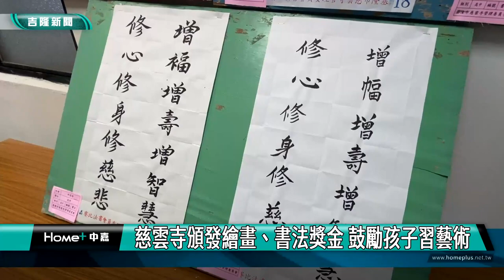繪畫、書法比賽｜獎金｜慈雲寺頒發繪畫、書法獎金 鼓勵孩子習藝術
(中嘉新聞 記者黃紹銘/基隆採訪報導) 疫情趨緩，基隆慈雲寺舉辦藝文華會，其中繪畫、書法比賽結果出爐，慈雲寺安排頒獎典禮，邀請家長、獲獎學生一同領獎，而每一位獲獎學生都獲得一座獎盃，慈雲寺推廣藝文活動、培育學子不遺餘力，副市長邱佩琳親自到場頒獎，肯定慈雲寺熱心公益。

獲獎同學一一上台接受表揚，慈雲寺舉辦書法、繪畫比賽，結果出爐，各年級學生作品，都具有水準，讓慈雲寺主委李林寶玉大為讚賞。

疫情趨緩，慈雲寺舉辦藝文華會恢復往年規模，得獎的獎盃更是別具新裁，相當精美，不少家長親自陪同孩子來領獎。

過去舉辦畫展義賣的副市長邱佩琳，特別出席頒獎典禮，鼓勵孩子們培養自己興趣，發揮專長。

疫情趨緩，慈雲寺舉辦元宵燈謎大型晚會，更不忘培育學子，藝文創作，希望讓基隆孩子，能夠快樂學習，培育更多優秀學子。